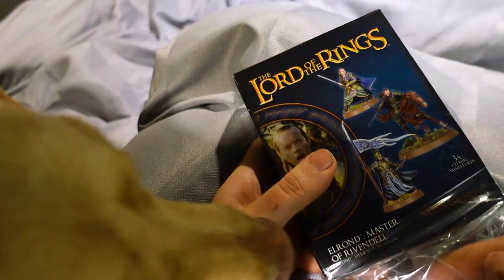I Paint Elrond and other Elves in the Hebrides (Part 1)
This year, I have thoroughly enjoyed playing a mixed force of Lothlorien and Rivendell Elves from Games Workshop's Warhammer Middle Earth Strategy Battle Game (MESBG).

This is the first part of the story of how I painted this force. I went to the Isle of Skye and Lewis and Harris in the Hebrides. I wanted to find wildlife including Otters, Seals, Deer and Gold Eagles whilst finishing my army including Elrond, Haldir, Rumil and others.